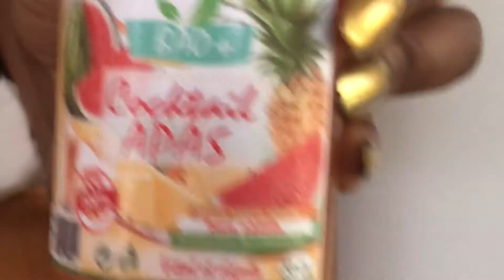Wassa wassa dried Yam couscous mostly consumed in the North of Benin Republic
Hey guys, here’s to get to know our food in theRepublicofBenin 🇧🇯

Song used in this video:
cotonou salsa.AVI by Jospinto